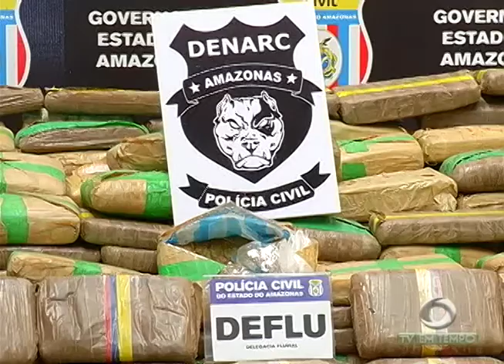Polícia apresenta dupla responsável por armazenar 500 Kg de Maconha tipo Skunk num lava jato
01º BLOCO JORNAL 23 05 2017 - Polícia apresenta dupla responsável por armazenar 500 Kg de Maconha tipo Skunk num lava jato